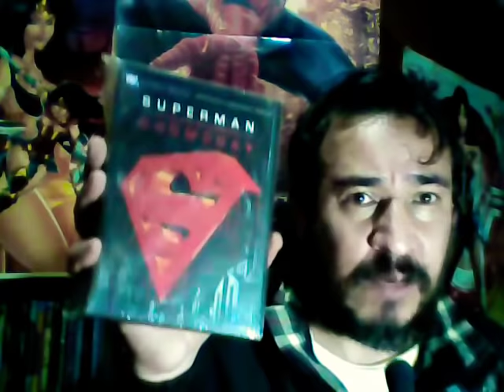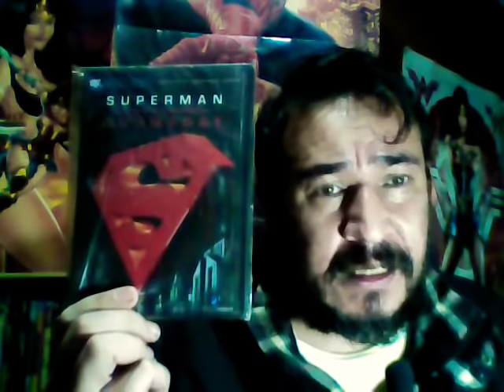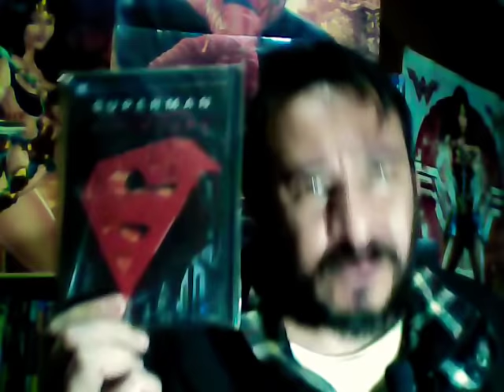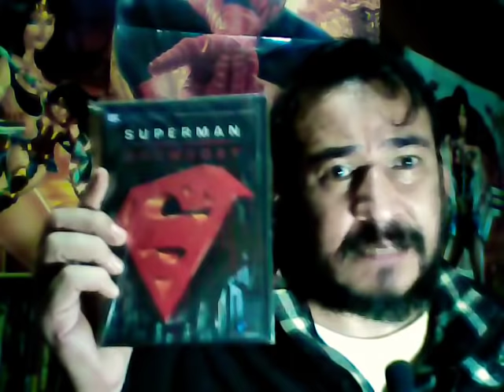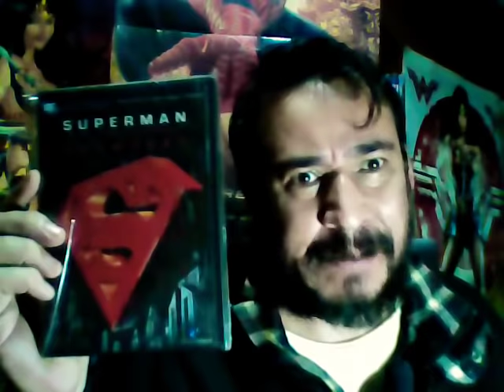La muerte de superman 2018 película animada ....mi opinión y critica